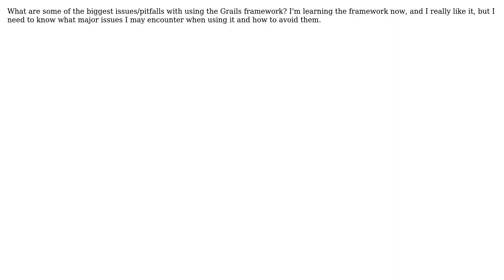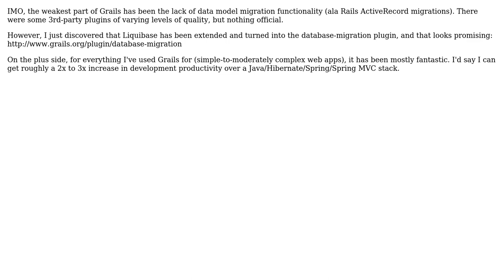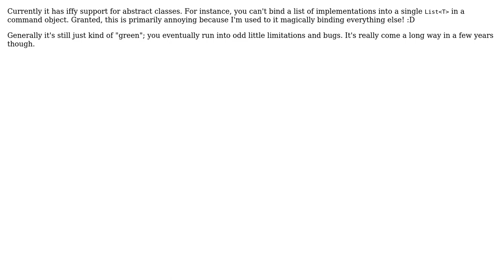Software Engineering: Pitfalls in the Grails Framework (5 Solutions!!)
Software Engineering: Pitfalls in the Grails Framework

With thanks & praise to God, and with thanks to the many people who have made this project possible! | Content (except music & images) licensed under CC BY-SA | Music | Images & others | With thanks to user Vinod R user Kaleb Brasee user jmq user James Anderson user gnat user Charles Wood and the Stack Exchange Network Trademarks are property of their respective owners. You are responsible for your own actions.